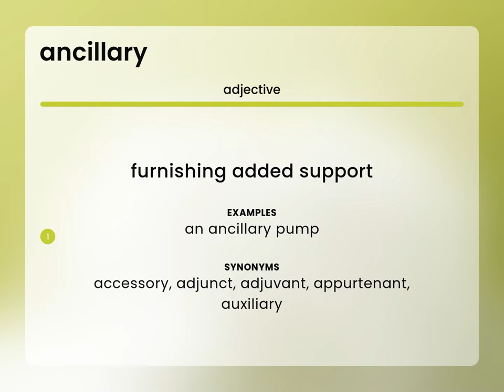Ancillary • what is ANCILLARY definition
What is ANCILLARY meaning?

Susan Miller (2023, February 26.) What is Ancillary?